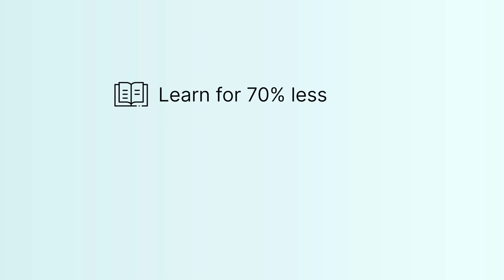Why join the Fellowship in Restorative Dentistry?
Here from students and educators in RipeGlobal's Fellowship in Restorative Dentistry on how this course has changed their practice, confidence, competence and love of dentistry.